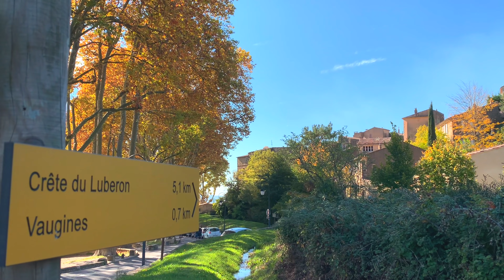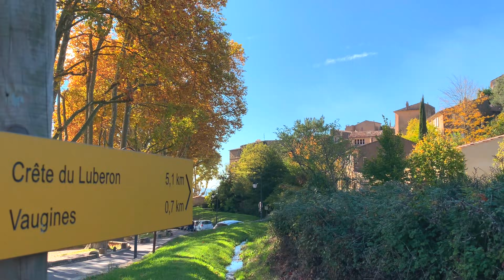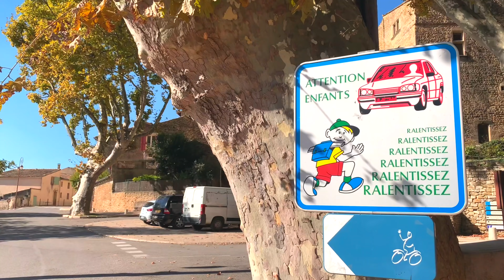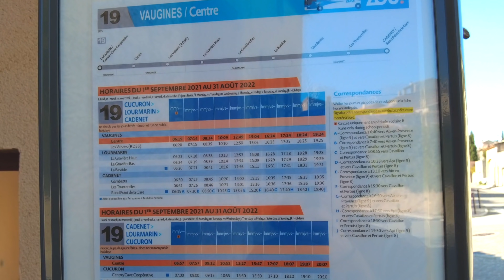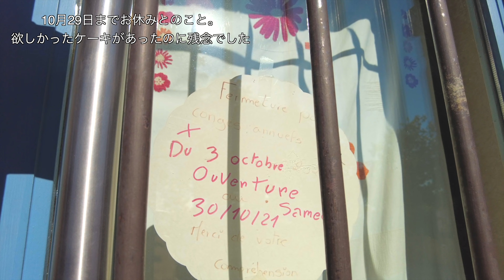Vaugines 〜Beau village de France en automne〜 Luberon / Provence / Vaucluse / Musique relaxante /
Je suis allée à Vaugines qui est dans le Luberon, au sud de la France pour admirer la couleur de l'automne. Vaugines est également proche des plus beaux villages de France, Lourmarin et Ansouis, qui sont aussi très beaux.

Cliquez ici pour la localisation de Vaugines(Google map s'ouvre)

En fait, mon mari Matthieu est rentré chez ses parents cette fois, donc j'ai filmé la vidéo toute seule, c'était un peu difficile pour moi. Je n'avais pas la caméra prête quand un chat m'est passé sous les yeux au moment où les cloches sonnaient.  Je dois plus apprécier Matthieu ♡. C'était une bonne expérience. 😊

J'espère que vous aimerez cette vidéo d'un beau village en automne

A l'avenir, j'aimerais publier petit à petit des vidéos sur le sud de la France et la France.
Merci également pour votre bonne évaluation!

Si vous voulez jeter un œil à nouveau ☆

Toute la musique utilisée dans la vidéo vient d'Artlist.

Les caméras utilisés dans cette vidéo
○ iPhone X
○ DJI Pocket
○ Go pro

〜liens〜

●A propos de moi（en francais）

J'ai déjà posté plusieurs vidéos. Regardez-les quand vous aurez le temps!

◎ Une excursion d'une journée dans le sud de la France en voiture (Brocante a Carpentras, Gordes, Monastère de Sénanque, Bonnieux)